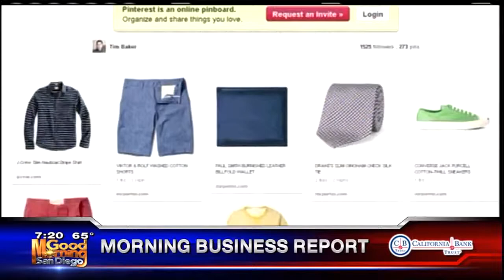Bloomberg Report 8/2/13